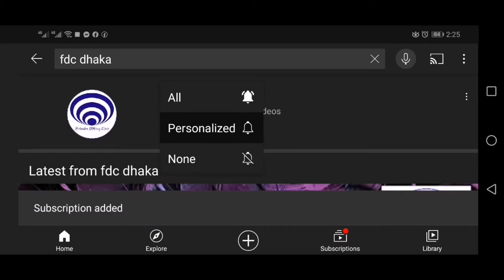trailer of fdc dhaka | আমার চ্যানেলের ট্রেলার